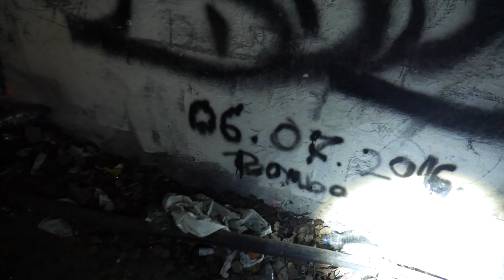OPUSZCZONY BUNKIER 2 POZIOMOWY W ŚRODKU LASU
W dzisiejszym filmie pokaże wam ostatnią wyprawę, gdzie zwiedziłem spory schron podziemny.